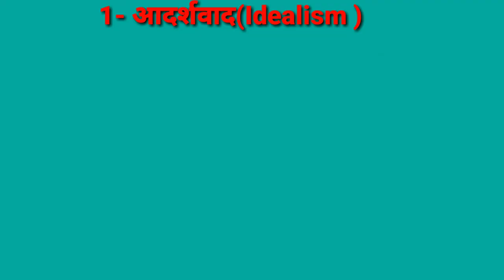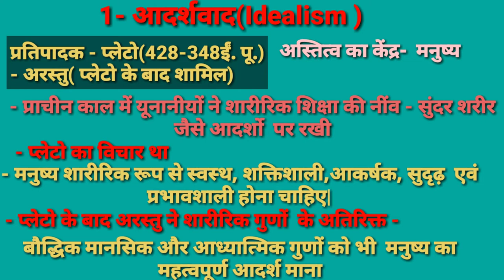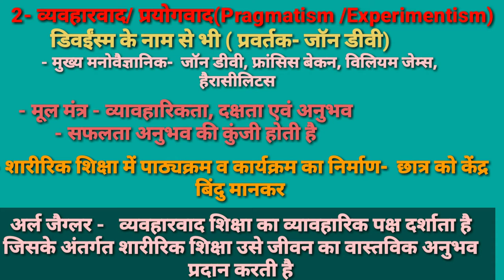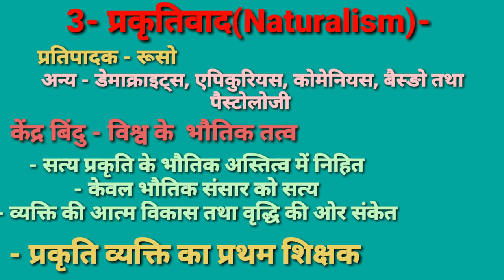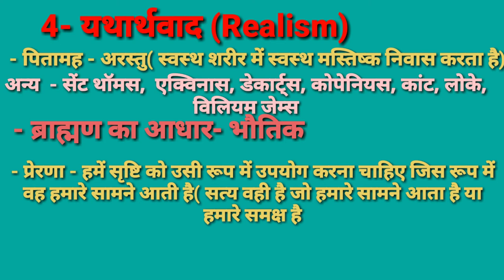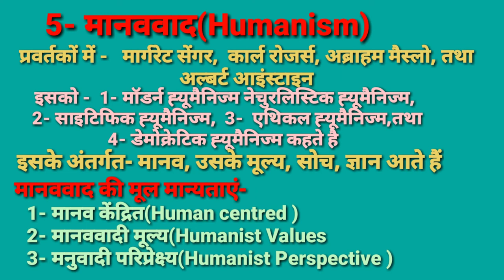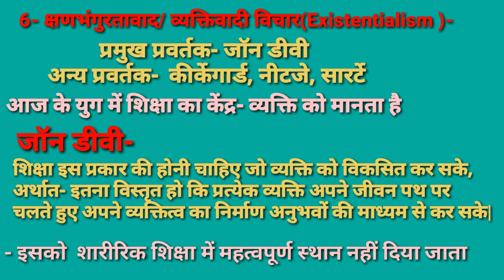दर्शनशास्त्र/आदर्शवाद/प्रयोगवाद/प्रकृतिवाद/ यथार्थवाद/मानवतावाद/व्यक्तिवाद/Philosophy in Tgt Pgt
दोस्तों इस वीडियो में दर्शन शास्त्र के अंतर्गत शारीरिक शिक्षा में दर्शनशास्त्र की विभिन्न विचारधाराओं के अंतर्गत आदर्शवाद, प्रयोगवाद, प्रकृतिवाद, यथार्थवाद, मानववाद, व्यक्तिवादी के बारे में महत्वपूर्ण टॉपिक बताया गया है जो आपकी एग्जाम के लिए इंपॉर्टेंट है|

All the best 👍all  if you